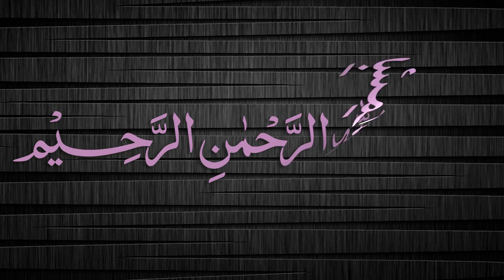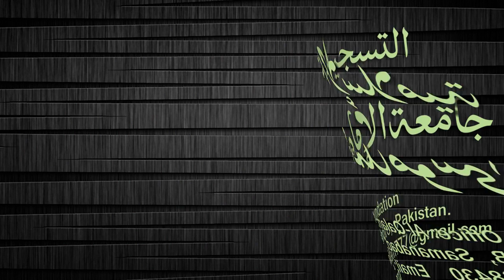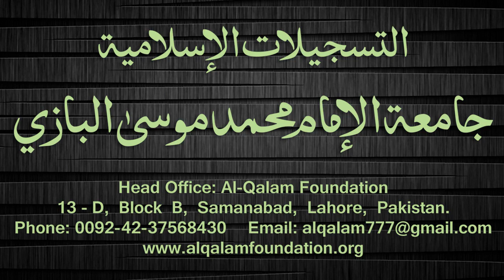Quduri Dars - 153 - Wasaayaa - By Maulana Muhammad Zuhair Albazi - 21/06/2008